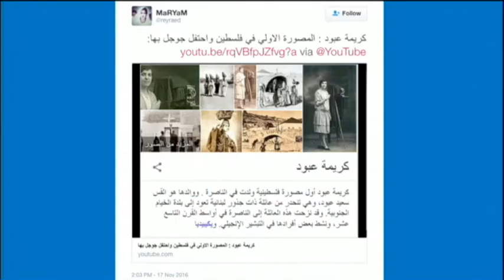غوغل يحتفل بذكرى ميلاد رائدة التصوير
فقرة التواصل_الاجتماعي ، تأتيكم يومياً من
خلال نشرة أخبار 9م عبر